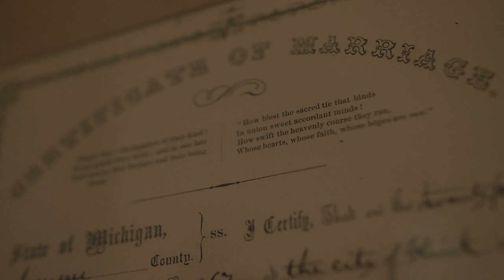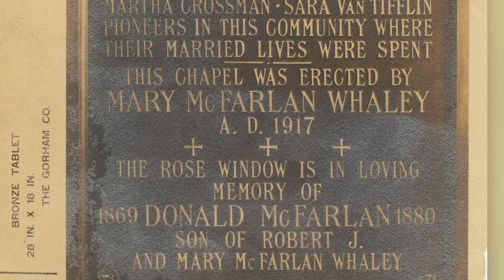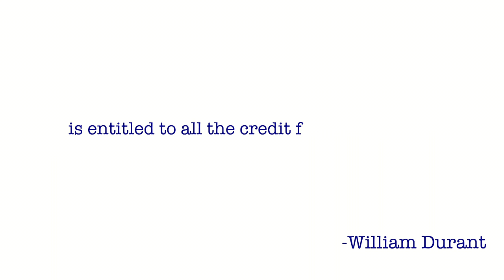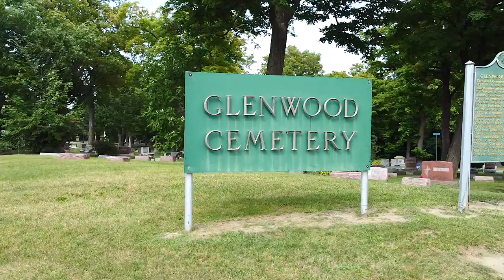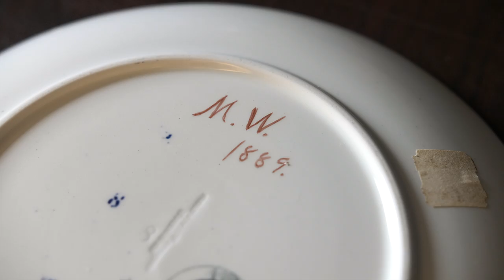Whaley Historic House Museum Tour Video | 2021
The Whaley Historic House Museum is located in Flint, MI right off of the expressway I-475, in between the Flint Cultural Center and the University of Michigan Flint campus. The house tells the story of the Whaley and McFarlan families and the early development of Flint in the 19th century.

This video showcase the history of the families and the historic house in which they lived.

Script by Davina Kuh Jakobi
Script Supervision by Dr. Thomas Henthorn and Malcolm Cottle
Narrated by Davina Kuh Jakobi
Filmed, Audio, and Edited by Malcolm Cottle
Produced by the Whaley Historic House Association with grants funds from the Community Foundation of Greater Flint: